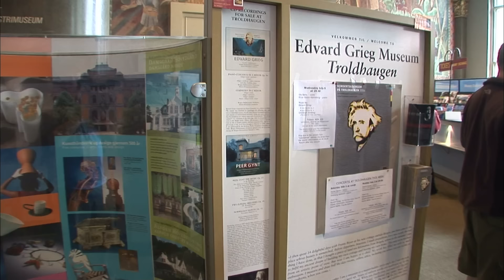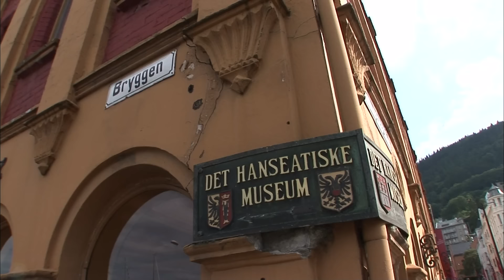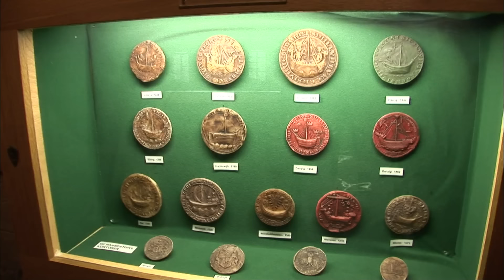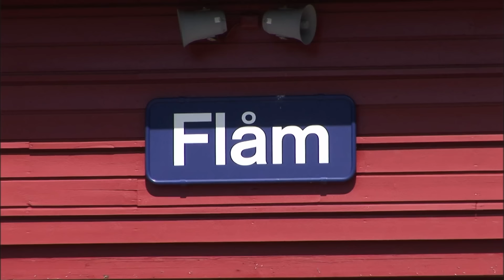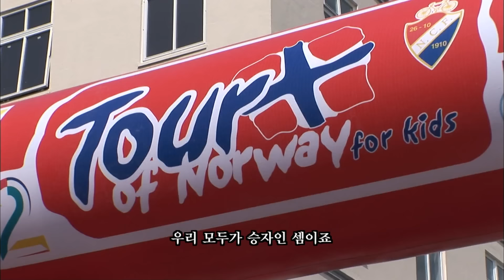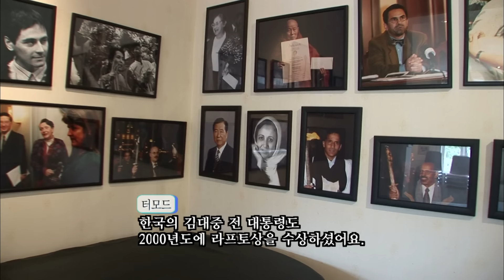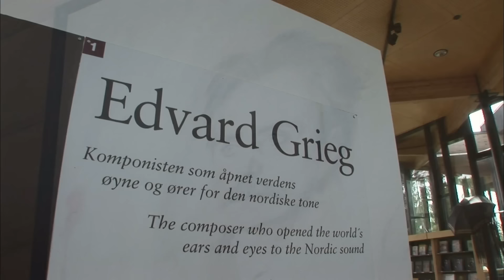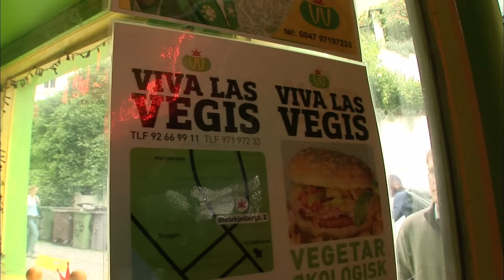[옛날 걸어서세계속으로Full📺] '노르웨이 베르겐' Trip to Norway (KBS_20060722)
걸어서 세계속으로 [33회]
피오르의 노래 평등과 복지의 땅 - 노르웨이 베르겐 (20060722)